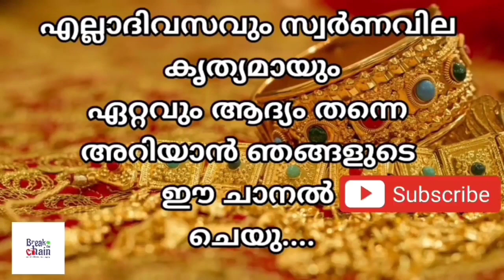today goldrate/ഇന്നത്തെ സ്വർണ്ണ വില /25/11/2022/ Oman gold price today/kerala gold rate today/gold